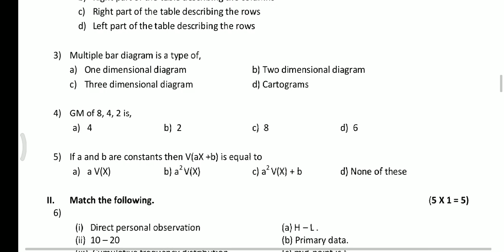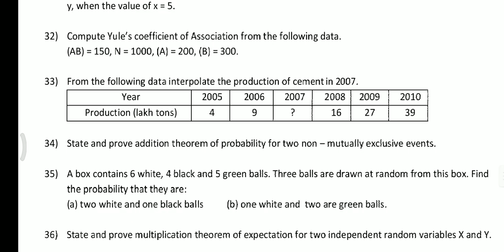1st puc statistics model question paper 2023 Karnataka board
1st puc statistics model question paper 2023 Karnataka board